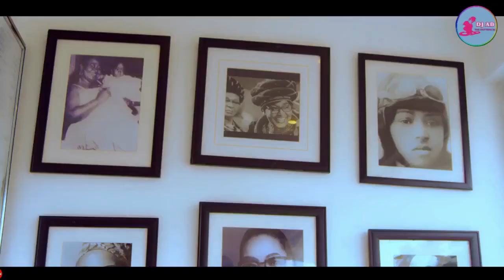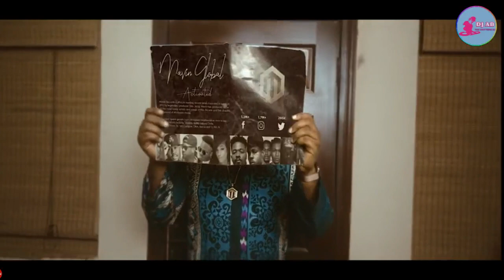Dj Ab - New Afrobeatz Video mixtape 1